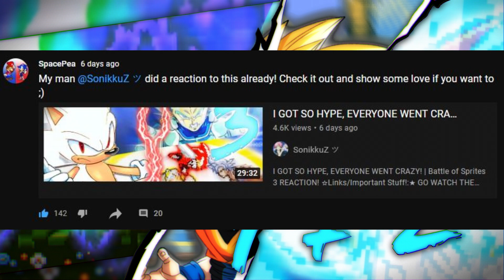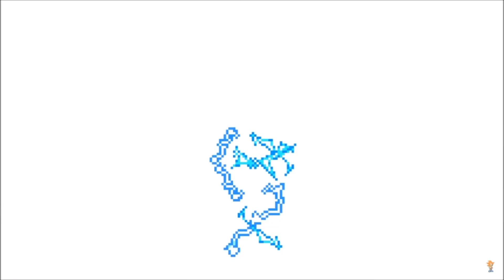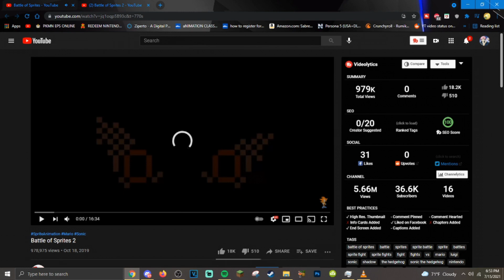I'VE MISSED OUT ON THIS FIRE! | Battle of Sprites 1 & 2 REACTION!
☆Links/Important Stuff!:★

@SpacePea IS A GOAT, SUB TO HIM

✪ Xbox One Gamertag! ✪ :
► Sonicboom260
✪ My Switch FC! ✪
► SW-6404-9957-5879